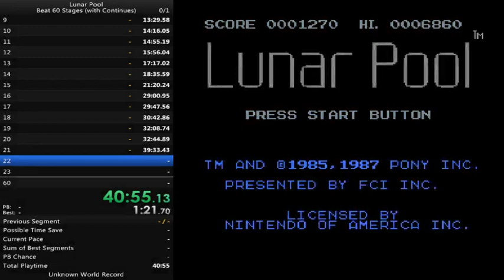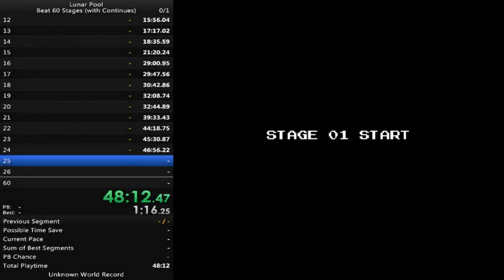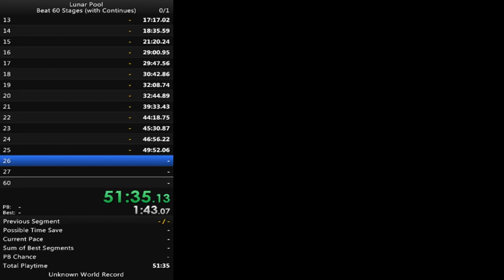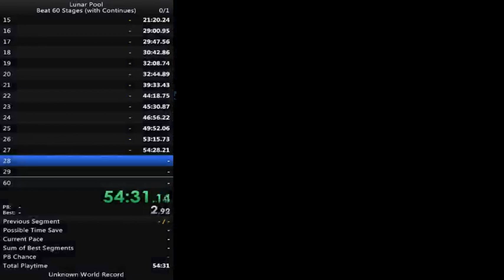Lunar Pool 1-30 (58:XX) (Part 2)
The second part of my 1-30 run.

Was NOT expecting to get sub 1 hour, but ok.

Will likely work for a better time.